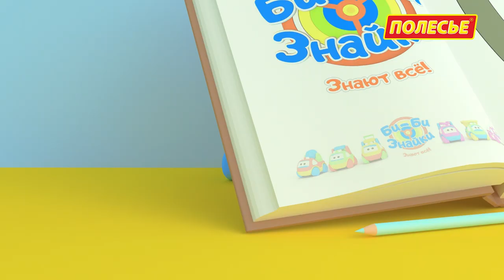Би-Би-Знайки - Буква Н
Cериал помогает родителям обучить ребенка азбуке, при этом весь обучающий процесс происходит в комфортной песенной форме!!!